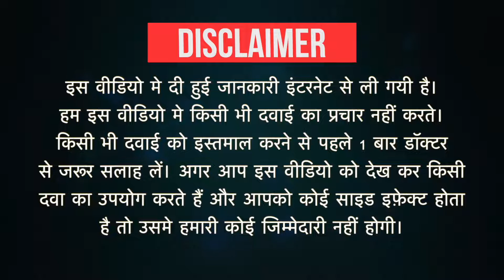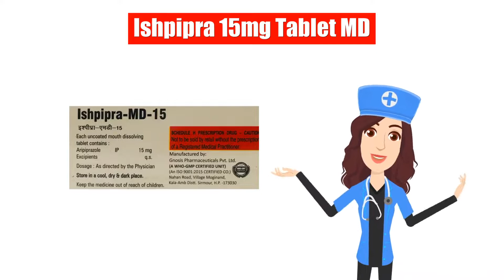Ishpipra 15mg Tablet MD Uses in Hindi | Side Effects | Dose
Ishpipra 15mg Tablet MD Uses in Hindi | Side Effects | Dosage